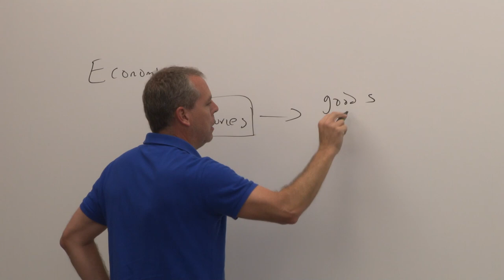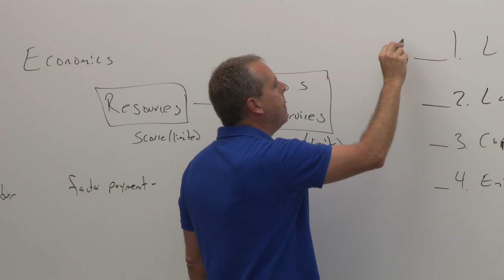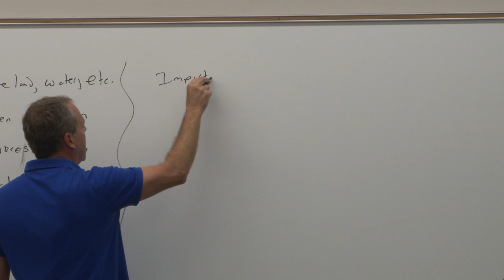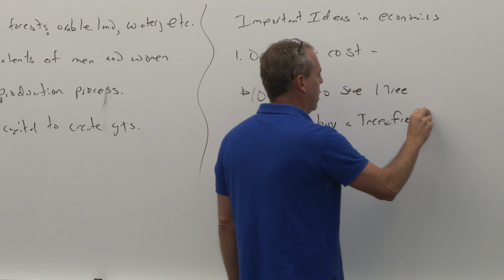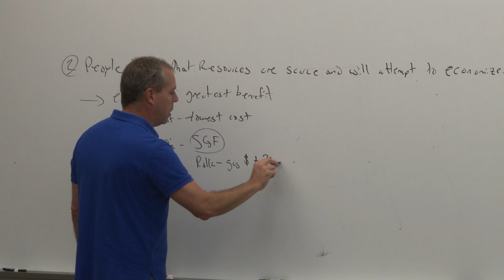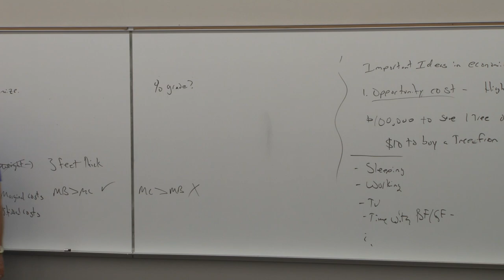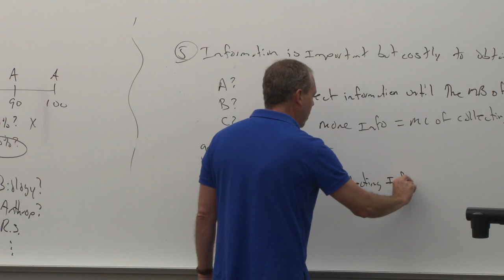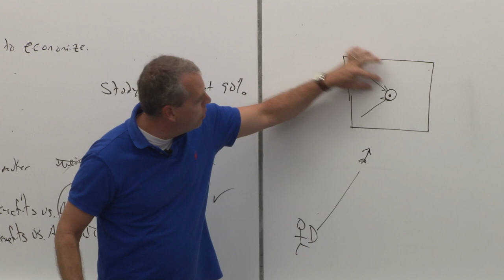Eco 155: Principles of Macroeconomics Class 2